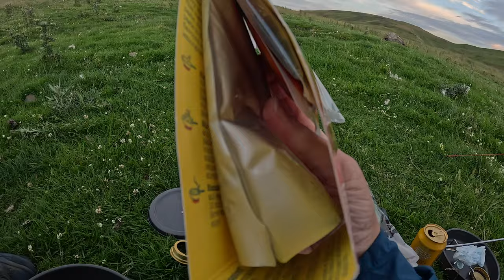WILDCAMPING OVER THE BORDER AGAIN | WITH ADDED NONSENSE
ANOTHER NIGHT OUT OVER THE BORDER WITH @emz_adventure AND SOME NICE SCENES, WEATHER WAS NICE AND THE FOOD BEER AND COMPANY WERE GREAT TOO. A BIT OF DAFT CARRY ON BUT WE LOST OURSELVES IN THE MOMENT LOL. BACK OUT SOON.   I DIDNT DRAW THE TENT WINNER AS NO SIGNAL. I WILL POST THE WINNER ON MY COMMUNITY PAGE